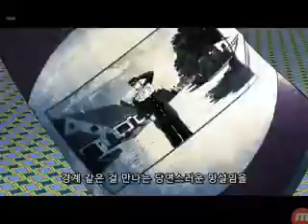죠죠의 기묘한 모험 오프닝 source: naver.com